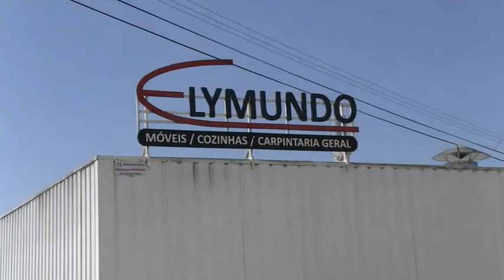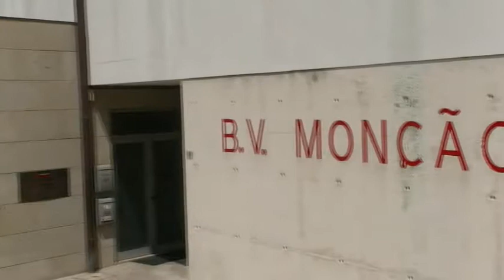Elymundo ofereceu mobiliário aos Bombeiros - mai 2021